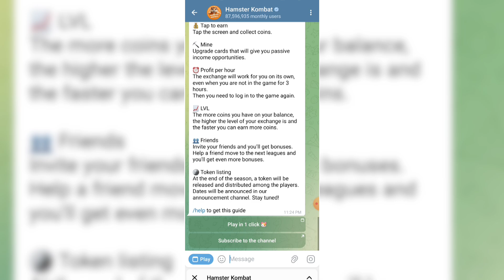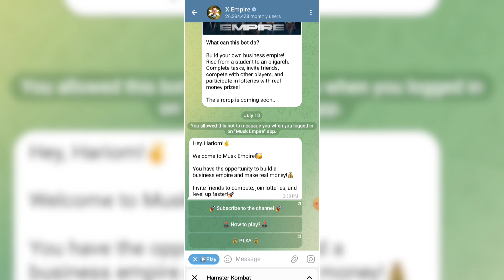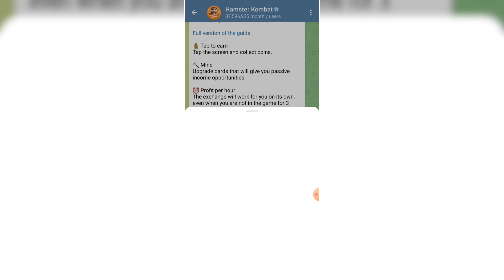Hamster Kombat open nhi ho rha kya karen//request Error hamster Kombat//hamster Kombat problem solve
Hamster kombat per error kyu a raha hai hamster kombat problem solve hamster kombat error